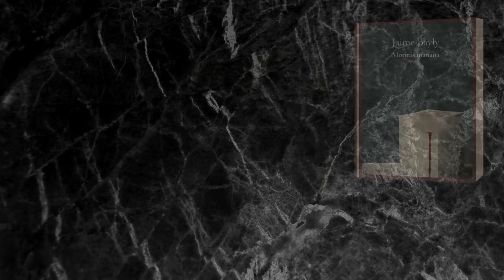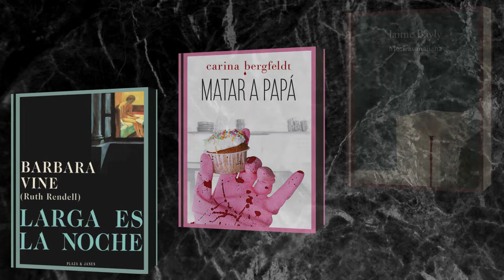El simple arte de matar: selección de criminales literarios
Bibliotráiler del destacado bibliográfico preparado por la Biblioteca Municipal Central "El simple arte de matar: selección de criminales literarios", en paralelo al 7º Festival Atlántico del Género Negro, Tenerife Noir 2022.

Contiene: Larga es la noche / Barbara Vine. El adversario / Emmanuel Carrère. Felices como asesinos / Gordon Burn. American psycho / Bret Easton Ellis. Asesinos seriales : Las crónicas del horror. El talento de Mr. Ripley / Patricia Highsmith. Hannibal : el origen del mal / Thomas Harris. La naranja mecánica / Anthony Burgess.  Rant : la vida de un asesino / Chuck Palahniuk. El asesino hipocondríaco / Juan Jacinto Muñoz Rengel.  El asesino dentro de mí / Jim Thompson. Morirás mañana / Jaime Bayly. A sangre fría / Truman Capote. Sicario / Alberto Vázquez-Figueroa. Matar a papá / Carina Bergfeldt. Secretos de una asesina / Martina Cole. Hnegra. 13 / Steve Cavanagh. Sangre en la nieve / Jo Nesbo. Yo, asesino / Antonio Altarriba ; Keko. Los divinos / Laura Restrepo. El asesino inconformista / Carlos Bardem. Páradais / Fernanda Melchor

Guía de lectura en Issuu